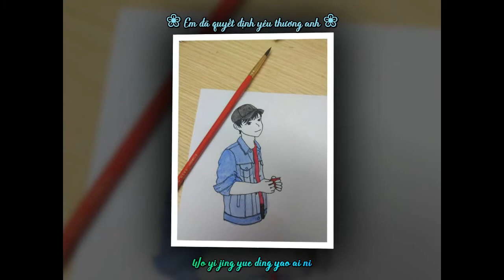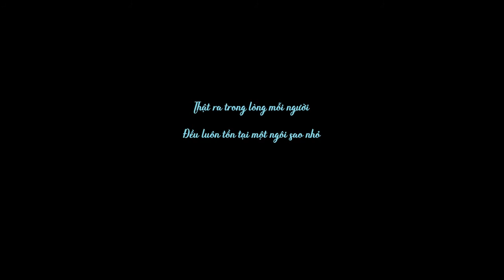[WangZhuoCheng0919] Chúc mừng sinh nhật Uông Trác Thành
Toàn bộ tranh vẽ trong video là những bức tranh mừng sinh nhật Thành mà page nhận được từ mọi người và đã đăng trên page hôm 19/09/2018. Hôm nay chợt nhớ ra nên làm video này.
Một lần nữa gửi lời cảm ơn tới: Restja, Pii, Via Karen, Vũ An, Thỏ, Vy Hạ, Phong Linh, Dịch Nguyệt Hằng, Mạc Diên, Miu, Meo, A Trực vì những bức tranh xinh xắn đã gửi cho page.